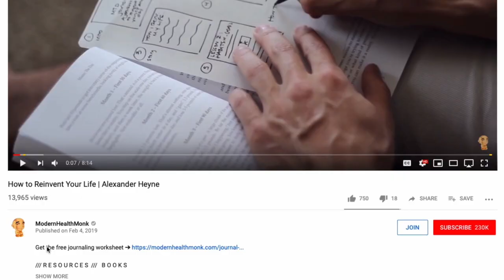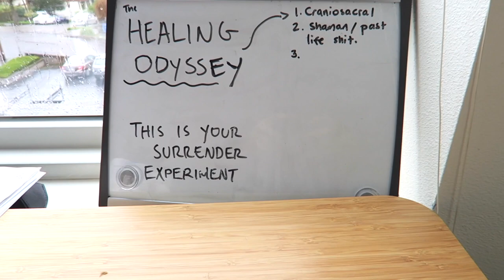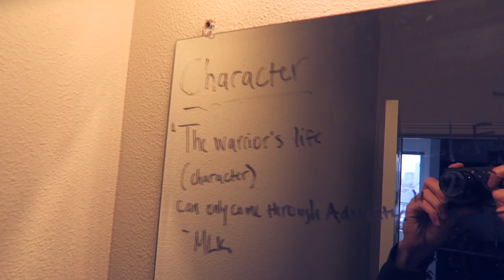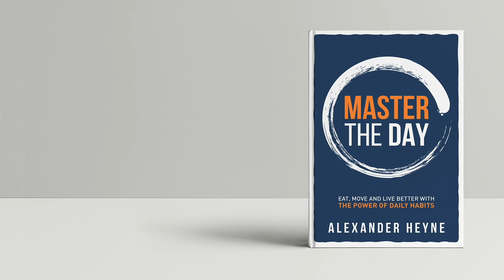5 Awesome Tools I Can't Live Without